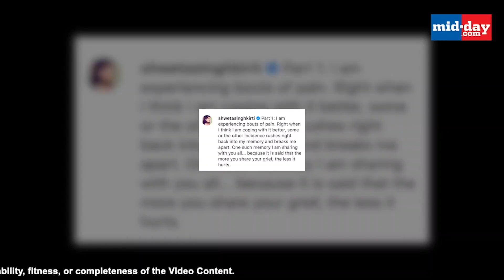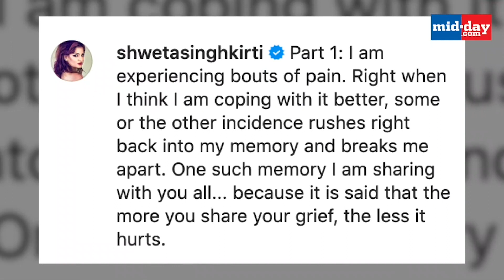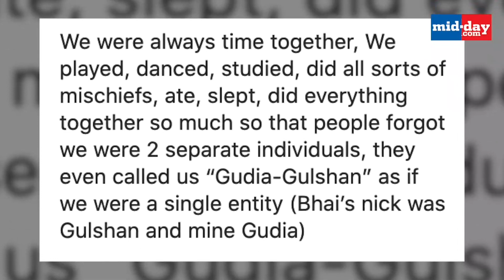Sushant Singh Rajput's sister shares screenshots of their personal chat and goes down memory lane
Late actor Sushant Singh Rajput's sister, Shweta Singh Kirti, recently went down memory lane and shared tales from her and Sushant’s childhood. She also shared screenshots from their personal chat. Watch this video for more.